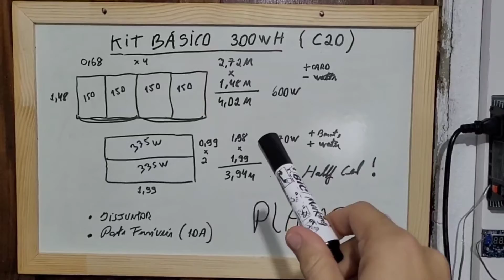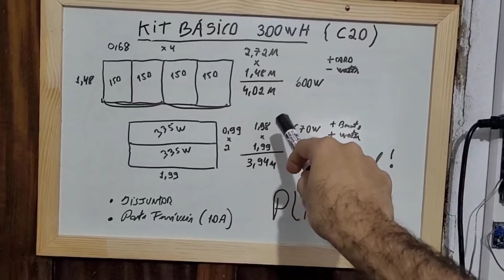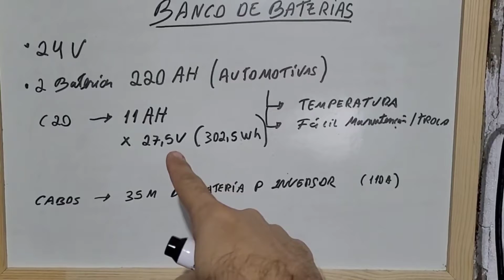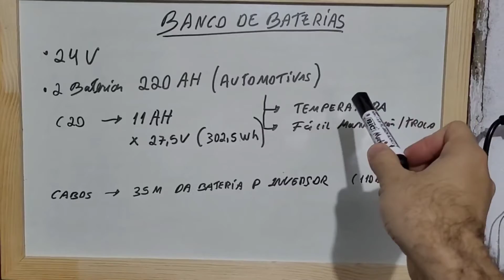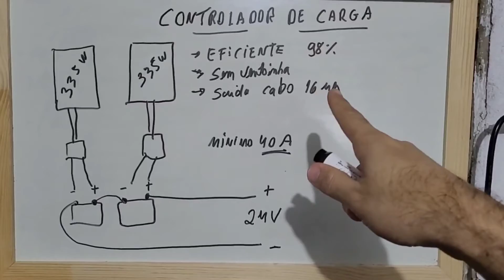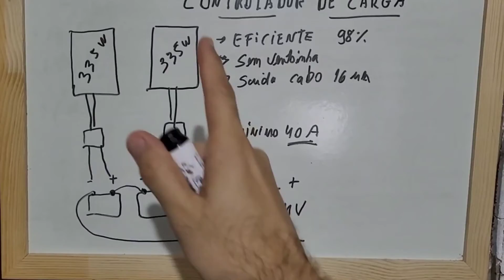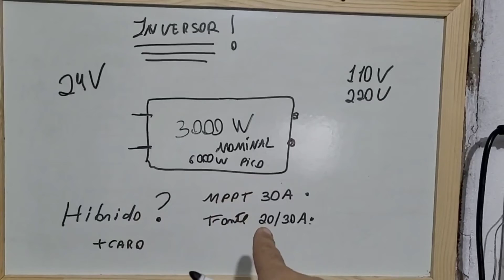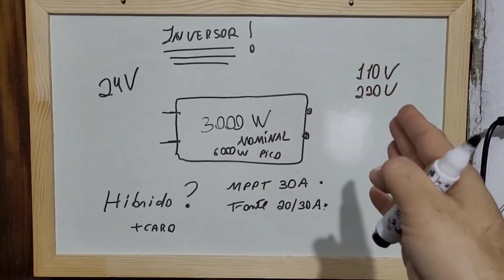MOTORHOME - Dicas de instalação off grid para Energia Solar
Aprenda a montar esse kit solar básico em um MOTORHOME ou em uma residência, dicas técnicas para escolher a melhor placa, o melhor controlador de carga dentre outros detalhes.
Inversores para MOTORHOME  com ESTQOUE NO BRASIL E ZERO TAXAS:
4000/8000w LVYUAN 220v - Estoque BRASIL/CHINA
4000/8000w LVYUAN 110v - Estoque BRASIL/CHINA
3500/7000w LVYUAN 220v - (Entrada 12/24V)
3000/6000w LVYUAN 220v - (Entrada 24v ) BRASIL
2500/5000w LVYUAN 110v - (Entrada 12/24V) BRASIL
2000/4000w LVYUAN - Estoque BRASIL/CHINA
1500/3000w LVYUAN - Estoque BRASIL/CHINA
1000/2000w LVYUAN - Estoque BRASIL/CHINA

Nova Bateria LIFEPO4 105Ah